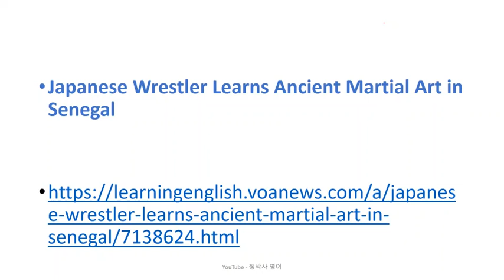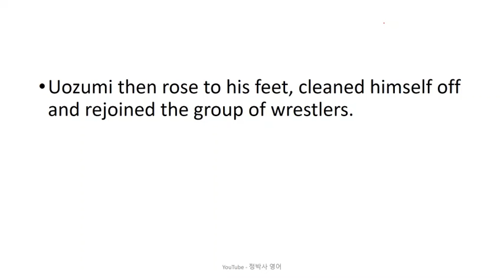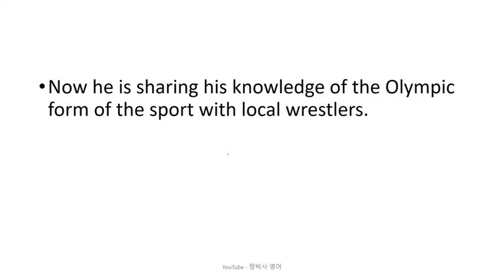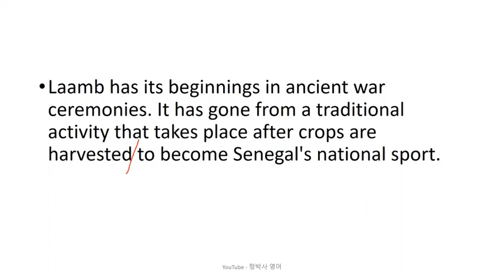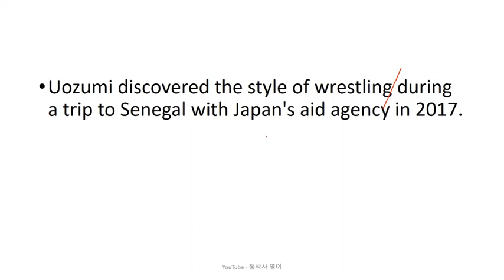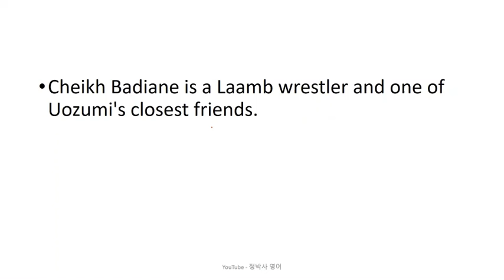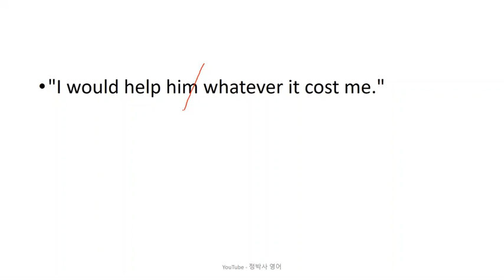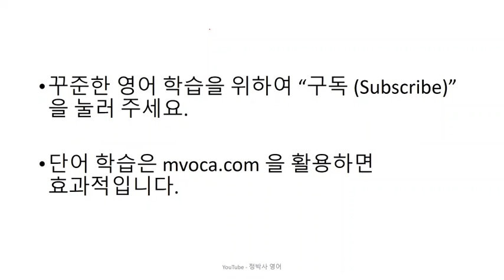[영어잘하는법] 일본의 레스링 선수가 씨름과 흡사한 세네갈의 전통 레슬링에 매료되어 세네갈에 정착하였다 - 영어뉴스/영어청취/시사영어/영어회화/외신번역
[2916] Japanese Wrestler Learns Ancient Martial Art in Senegal (June 19, 2023)

1. 원어민 뉴스 파일을 여러 번 듣습니다. 들으면서 무슨 내용인가, 한 문장 한 문장 짚어 봅니다.
2. 제 강의를 듣습니다.
3. 내용을 완전히 이해했다고 생각하면, 지문을 소리 내어 읽고, 가능하면 녹음을 해서 들어봅니다.
4. 짧은 내용 혹은 한 문장을 여러 번 반복해서 듣거나 읽는 것 보다는, 긴 지문을 끝까지 한 번이라고 듣고 읽는 것이 효과적입니다. 다양한 지문을 접하는 것이 좋습니다.
5. 독해, 청취 혹은 스피킹이 안 된다는 것은 단어가 부족하다는 뜻입니다. 단어학습은 영-영 으로 하는 것이 장기적으로 좋습니다. 제가 직접 만든 을 추천합니다.
6. 하루에 제 강의 하나로 1 시간 정도 투자한다고 보면 합리적인 계획일 것입니다.